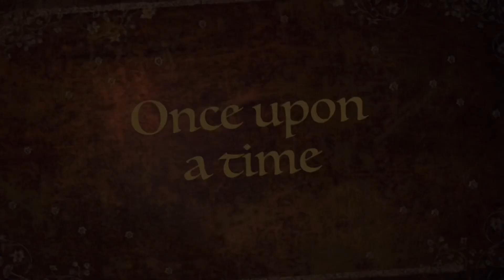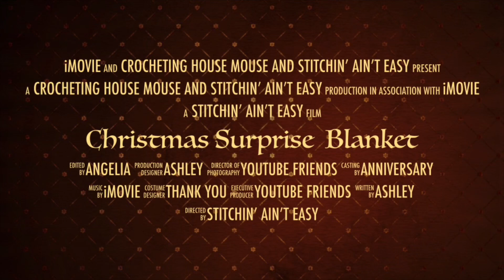Crochet Christmas Surprise Blanket Days 20 & 21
Angelia’s channel

Tree square